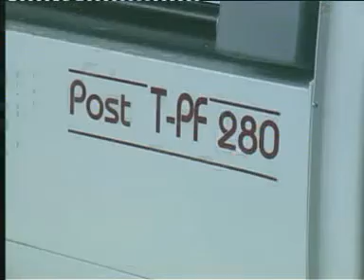TPF280 Turanlar Europe's Through Feed Post Form